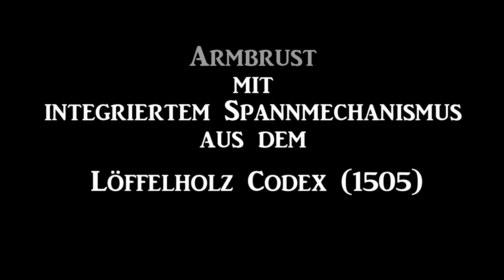Shooting a reconstructed crossbow from Codex Löffelholz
Reconstructed Crossbow with integrated spanning mechanism based on drawings from the German Codex Löffelholz, dated 1505.
Draw weight: 220 lb